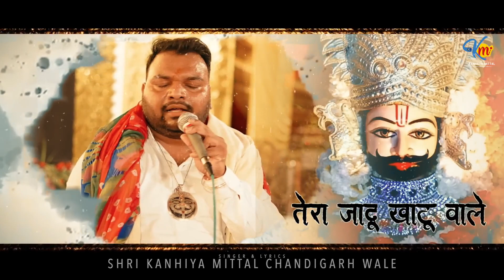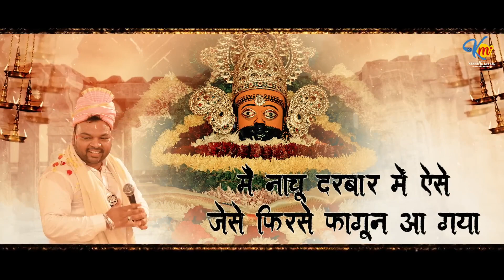मैं फिर से खाटू आ गया || Phir Se Khatu Aa Gaya || Kanhiya Mittal || Latest Shyam Bhajan 2023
मैं फिर से खाटू आ गया || Phir Se Khatu Aa Gaya || Kanhiya Mittal || Latest Shyam Bhajan 2022